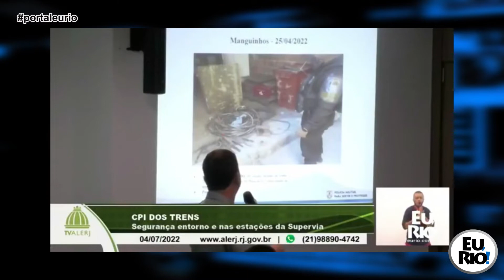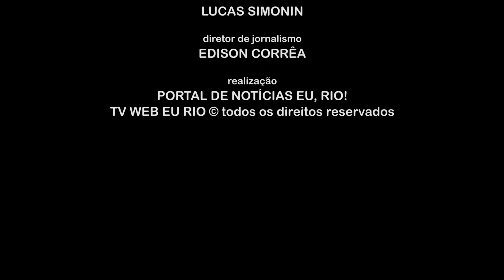CPI dos Trens da Alerj mira nos furtos de cabos nos ramais da Supervia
Em audiência realizada essa semana na Alerj, os deputados que integram a CPI aprovaram uma proposta que visa inibir o funcionamento irregular de ferros velhos, que podem servir como destino dos cabos furtados da malha ferroviária. A medida passa a vigorar em 17 de agosto e até lá, novas inspeções deve ser realizadas aos ramais da Supervia. Veja na reportagem da Web TV Eu, Rio!, em parceria com a D+Tv e redes Viu!